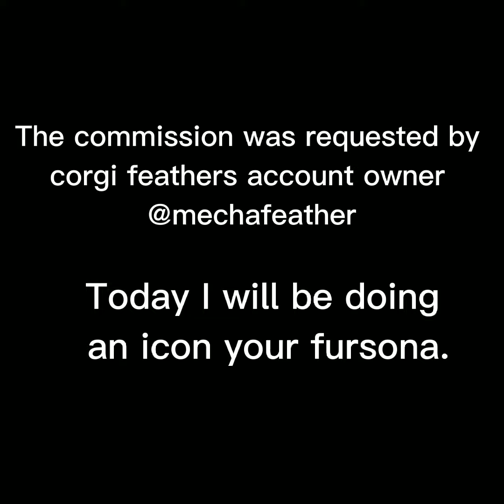Corgifeathers___Furry commission made by me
Another commission successfully completed from Twitter requested by Corgifeathers and enjoy and follow him on Twitter too